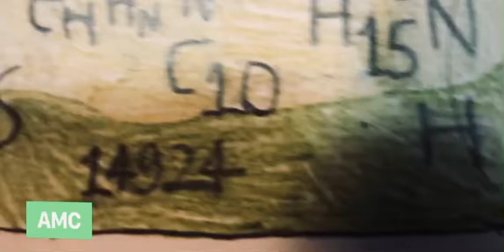Homemade intros Breaking Bad